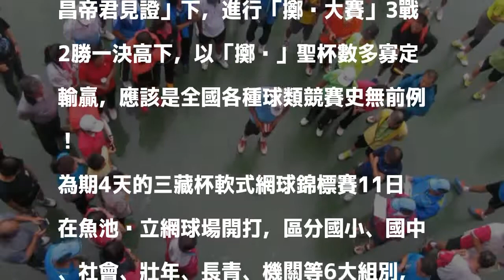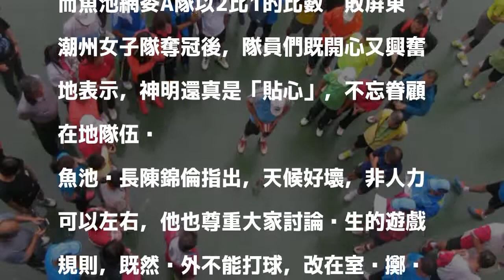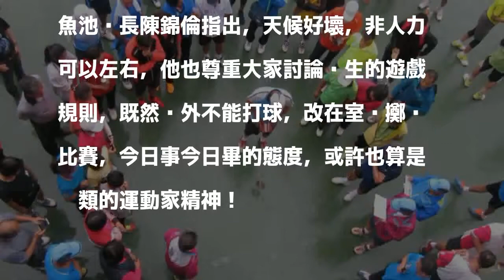天雨球賽打不了 南投軟網破天荒「擲筊」定勝敗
〔記者謝介裕／南投報導〕南投縣魚池鄉公所舉辦第42屆「三藏杯軟式網球錦標賽」，12日社會男女組賽程因陰雨綿綿、場地濕滑，比賽被迫中斷，最後在「文昌帝君見證」下，進行「擲筊大賽」3戰2勝一決高下，以「擲筊」聖杯數多寡定輸贏，應該是全國各種球類競賽史無前例！

發表評論評論如下。